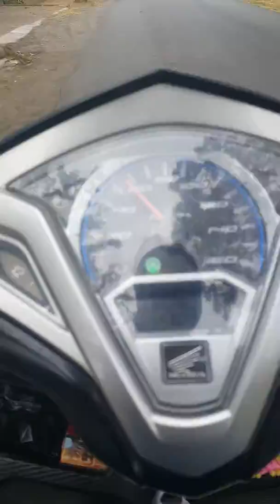Motor tulung agung